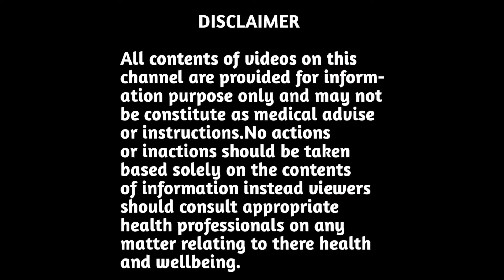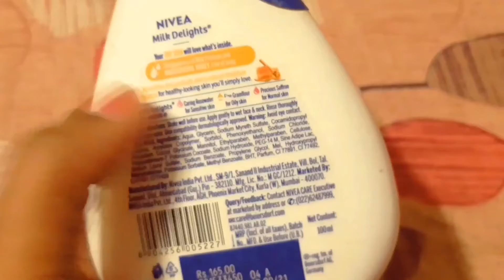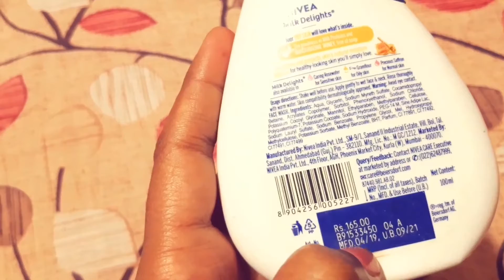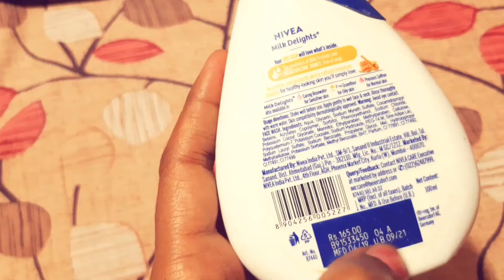Face wash for Dry Skin।।NIVEA Milk Delights Face Wash Moisturizing Honey For Dry Skin।।Honest Review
आसान व असरदार घरेलू नुस्खे, रामबाण औषधि, Best Ayurvedic medicines & treatment, Home remedies,Health tips, Beuty tips, Healthy lifestyle, Pregnancy tips, Postpartum care,Mother and Child care tips, Aurvedic medicine, Products Reciew, आयुर्वेदिक चिकित्सा, आयुर्वेदिक दवा एवं उपचार

About this video:- In this video I am going to share my personal experience of using Nivea Milk Delight Face wash for dry skin.This face wash is enriched with power of honey and milk.Nivea milk delight with moisturizing honey provides day long moisturisation for skin that feels young and alive from the inside.The milk acts as a natural cleanser while honey nourishes your skin intensely helping your skin look and feel healthier day by day.

Moisten your face and neck
Apply gently
Rinse thoroughly with warm water

Warning:- Avoide Eye Contact.

Net content :- 100ml MRP :- 165 rs

Thanx for watching